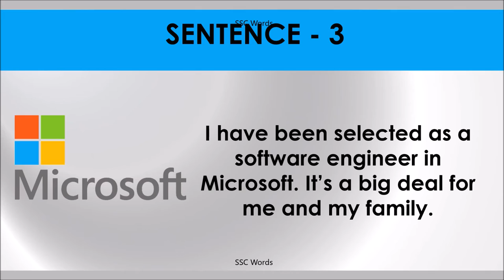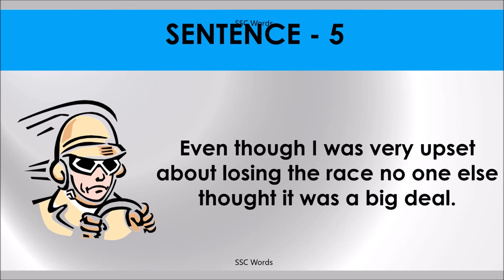BIG DEAL Idiom 1448 # Meaning and five sentences # SSC Words